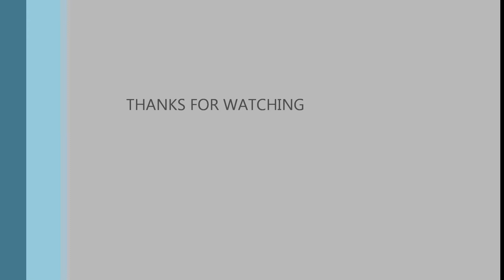Cheoy Lee "Undiscovered Country" under Full Sail in HD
A nice Sunday Sail near Penn Cove aboard my 1962 wooden Cheoy Lee Winslow 42' Ketch named "Undiscovered Country".

Song is "What's Up" by 4 Non Blondes.